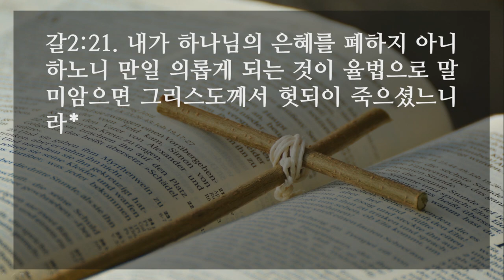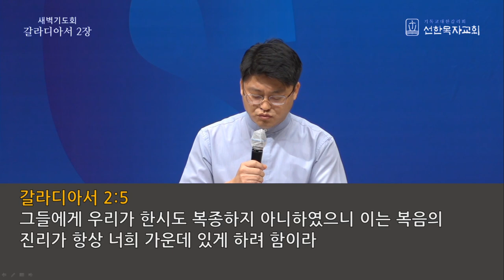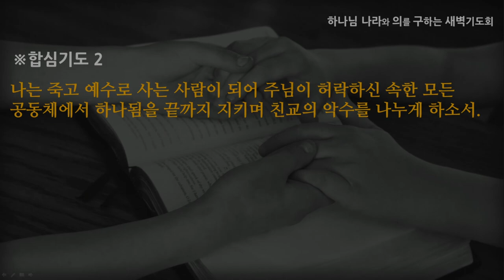[선한목자교회] 새벽기도 2021년 08월 30일 | 친교의 악수를 나눕시다 - 최효열 목사 [갈라디아서 2:1-21]